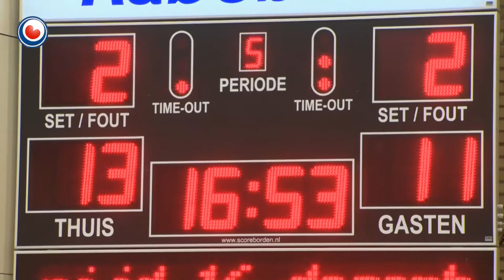Volleybalvrouwen Sneek pakken zwaarbevochten zege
VC Sneek tegen Sliedrecht, vijfde set vanaf stand 8-8